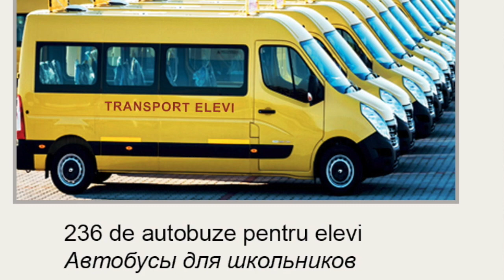Unirea Acasă în satul Răspopeni, raionul Șoldănești (partea 2)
Răspopeni este un sat din raionul Șoldănești. Satul este amplasat pe Podișul Moldovei de Nord pe ambele maluri ale râulețului Dobrușa. La sud de sat, pe drumul spre Ignăței, este amplasat aflorimentul Răspopeni, o arie protejată din categoria monumentelor naturii de tip geologic sau paleontologic.